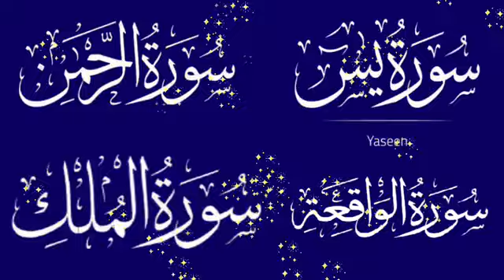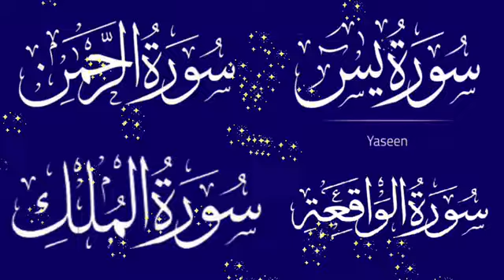surah yaseen sudais || surah rahman sudais || surah waqiah sudais || surah mulk sudais || Ep 193